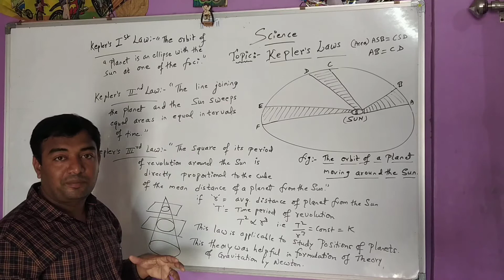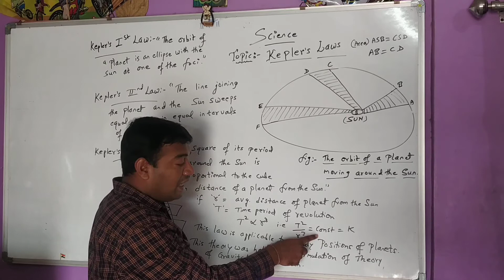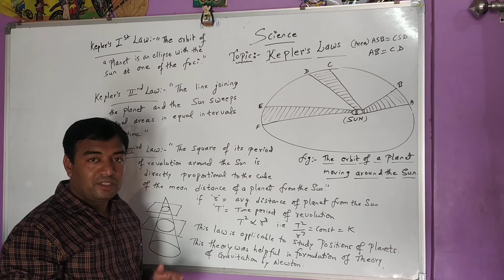Goswami sir's Science Academy Topic- Kepler's Law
Goswami Sir's Biology Academy
Science and Maths Academy
By Prof. Arup Goswami (MSc Biochemistry,MSc Botany, B.Ed ) Experience-12 years of teaching experience